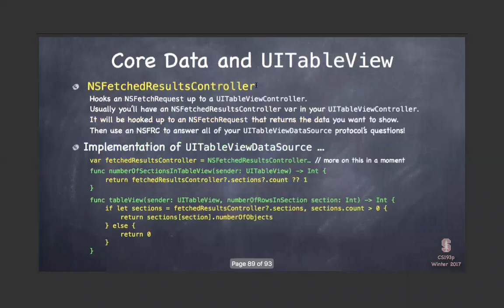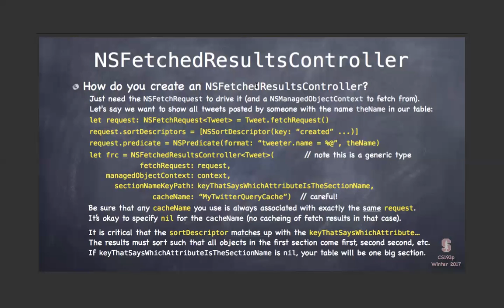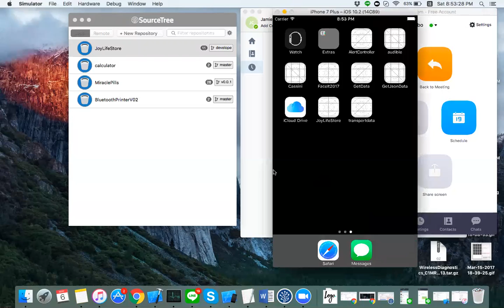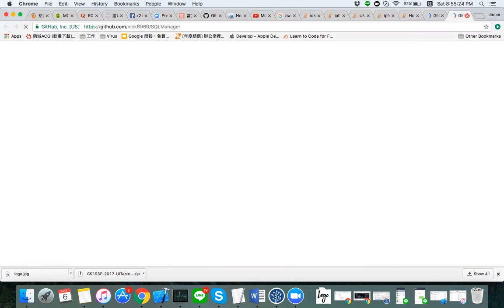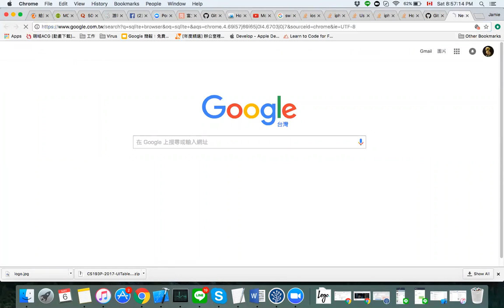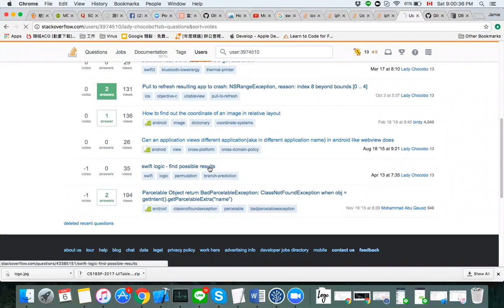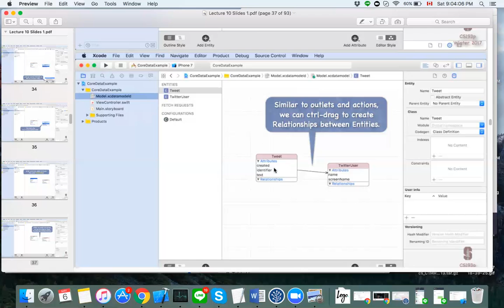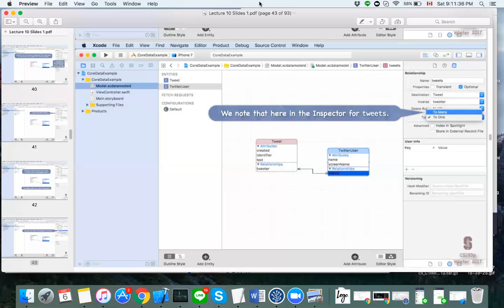Stanford Cs193p Lecture10 Core Data part2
有問題歡迎留言技術交流 ：）